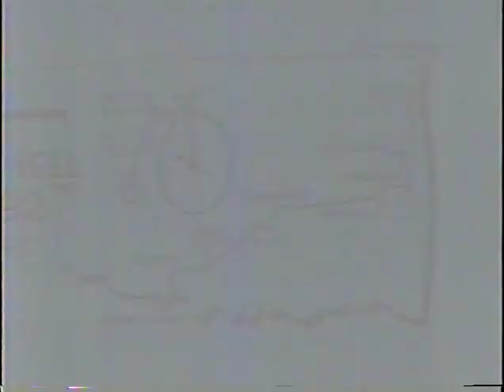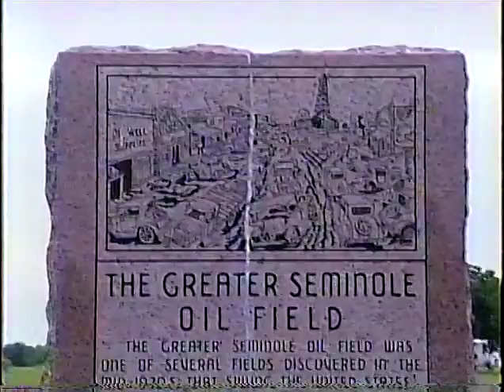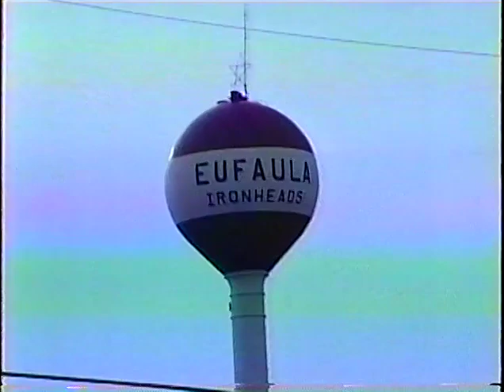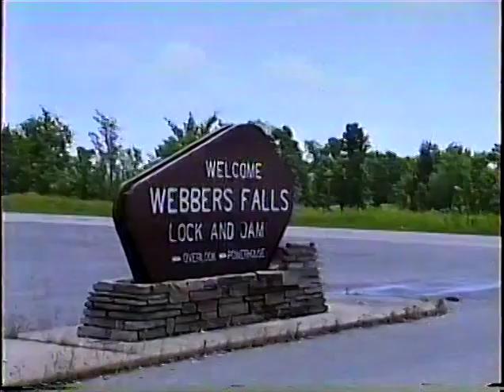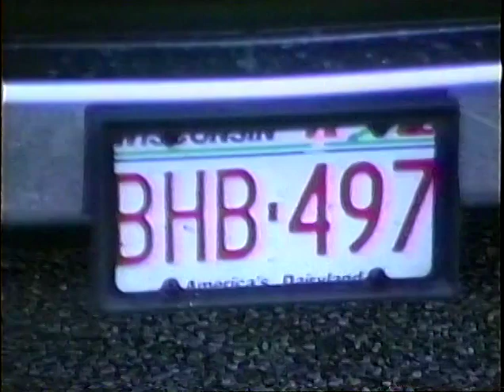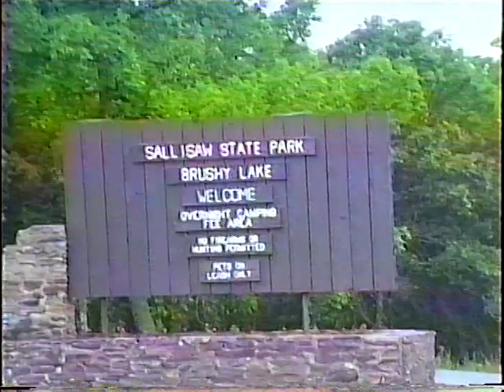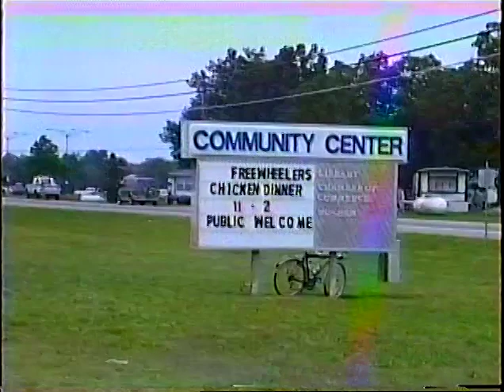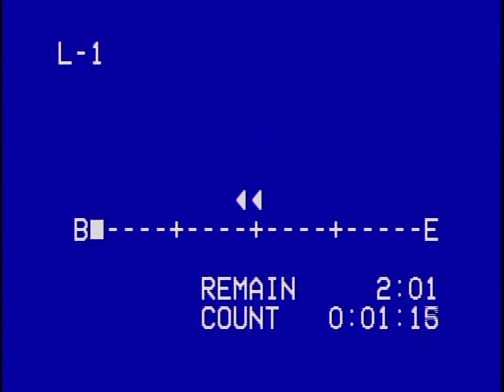Oklahoma FreeWheel 1992